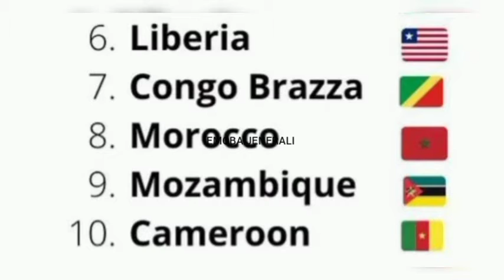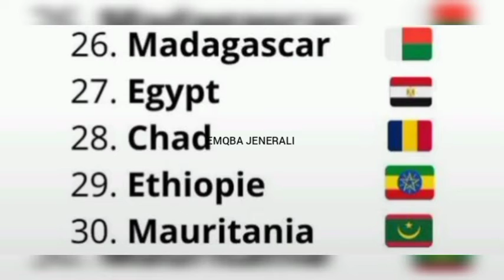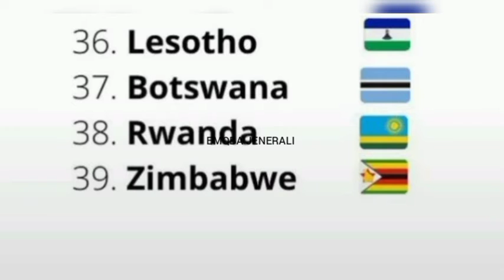Top happiest African countries From the first to the last Continent Africa